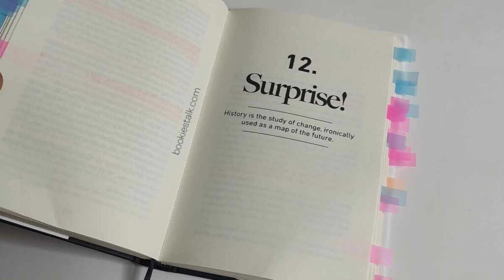CHAPTER 12 - SURPRISE - PSYCHOLOGY OF MONEY MALAYALAM AUDIOBOOK - TYCOON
Timeless lessons on wealth, greed, and happiness doing well with money isn?t necessarily about what you know. It?s about how you behave. And behavior is hard to teach, even to really smart people. How to manage money, invest it, and make business decisions are typically considered to involve a lot of mathematical calculations, where data and formulae tell us exactly what to do. But in the real world, people don?t make financial decisions on a spreadsheet. They make them at the dinner table, or in a meeting room, where personal history, your unique view of the world, ego, pride, marketing, and odd incentives are scrambled together. In the psychology of money, the author shares 19 short stories exploring the strange ways people think about money and teaches you how to make better sense of one of life?s most important matters.